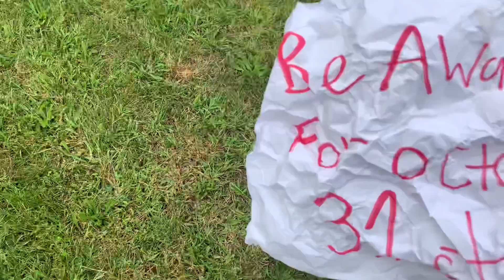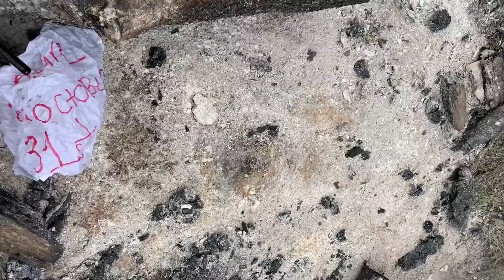Paranormal activity Tape 19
This was taken on Monday during Labor Day I didn’t see the ghost but I did get a note and caught a sci fi like sound on the evp

In Tape 19 Steve finds an unexpected not reminding him about what gonna happen on October 31st still more hints and clues on where this contradicted investigation will continue